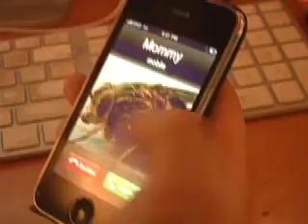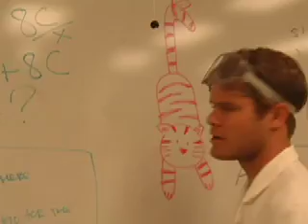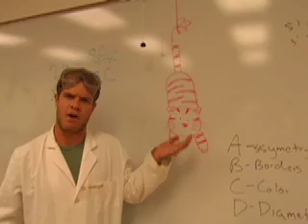Hox Genes Song (Tik Tok - ke$ha parody)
Biol 460- Pepperdine University Spring 2010
to the instrumental of Tik Tok by Ke$ha

Wake up in the morning bout to get out the door
As I got up; legs hit the floor; I never felt so queery.
I took a look in the mirror saw four wings on my back
My development went wrong; what mutated that?

I tried to turn and look the other way way
Hoping this will go away away
But I guess its here to stay stay
Turned back and couldnt help but to stare
Trying to get rid of this weird pair
Wait a minute I know what caused this..

My Hox genes were messed up; its an unfair world
More posterior stayed anterior; Homeosis
Just my luck I was cursed with Ultrabithorax
Oh Oh no Oh Oh no
Just my luck the way my genes had mislined up

Tryin to make myself love the situation Im in
Admitting to myself how much harder life couldve been
I look over at my friend with antennae for eyes
The poor thing is a wreck; he does not realize

But at least Im not a Cyclops cycycycyclops

At least I still have normal wings and limbs and eyes; oh its alright
I still can feed; and I still can fly
Dont worry mom Ill be alright

I am still a
Drosophila

And the party picks up when I fly in

(Repeat chorus)